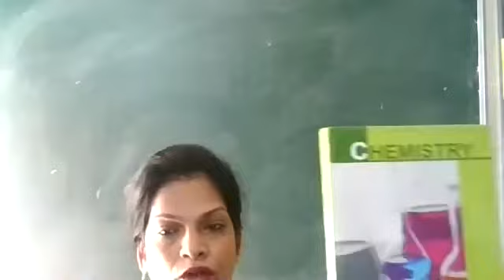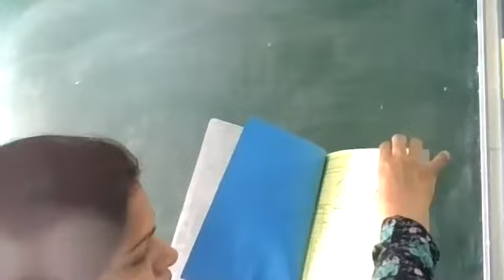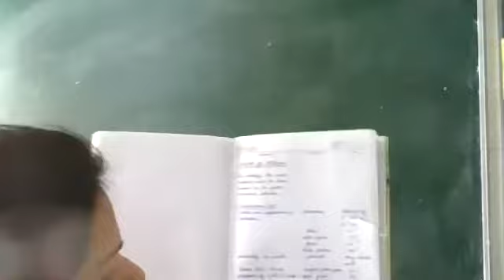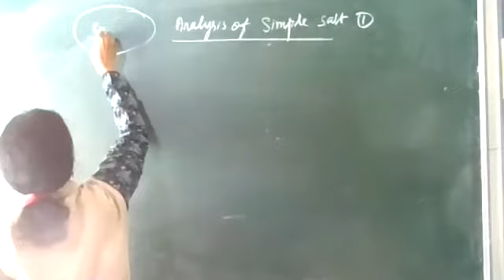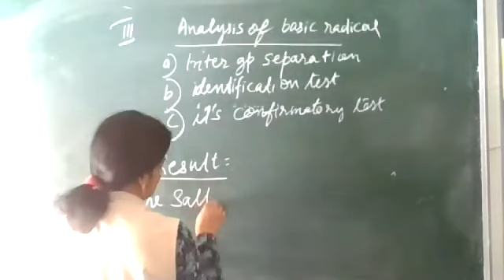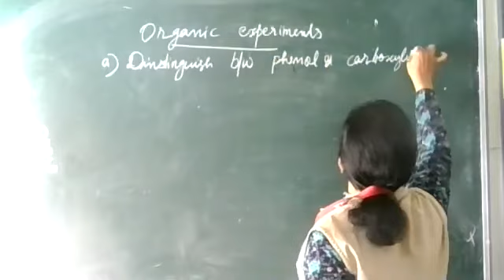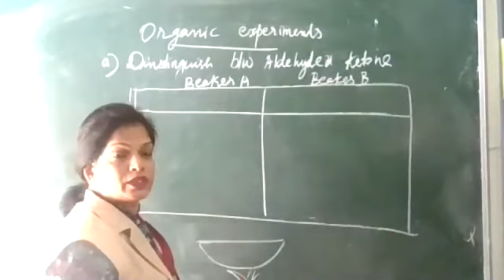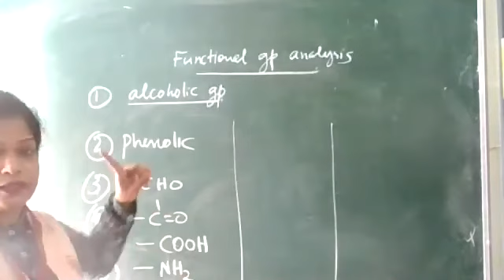2 12 PRACTICAL INFORMATIONS